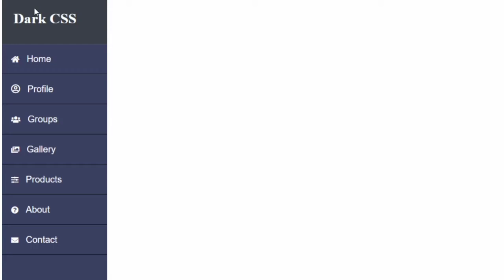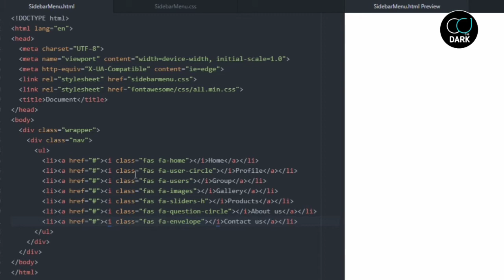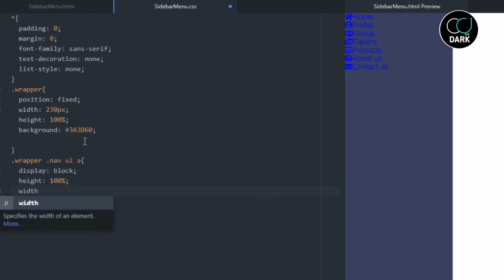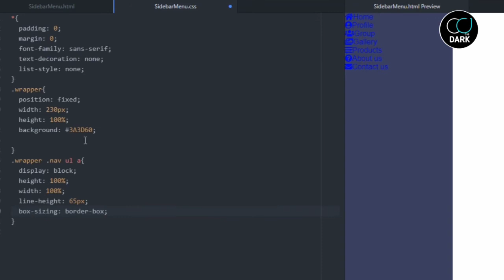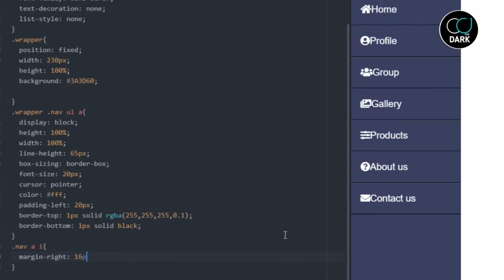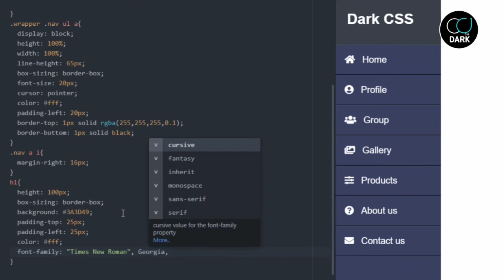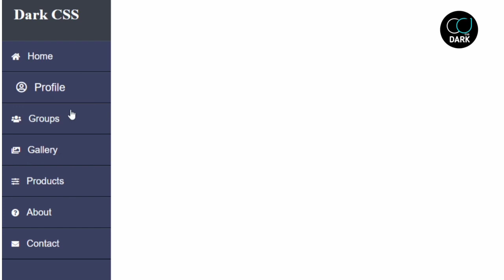Sidebar Navigation using Html And CSS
In this video tutorial I will Create Sidebar Navigation Menu with Html and CSS.